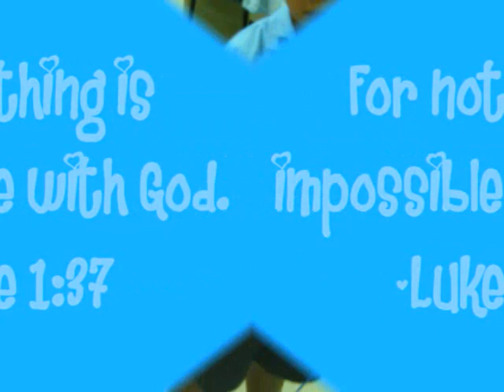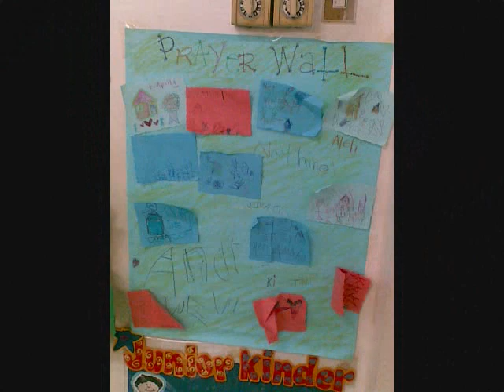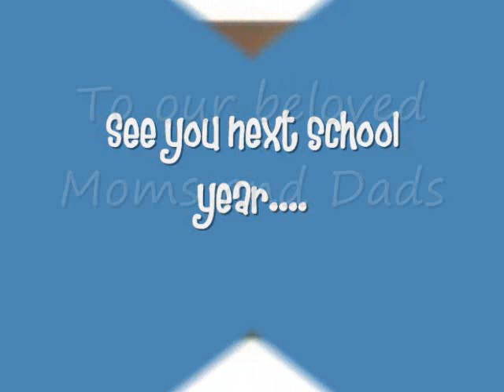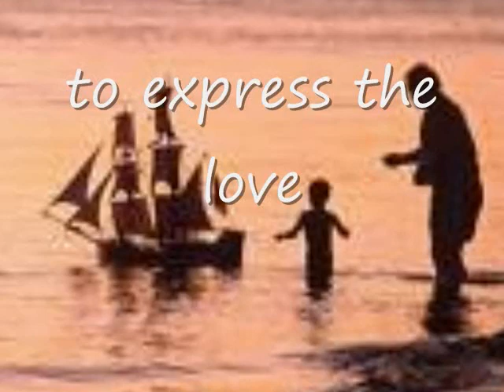PRESCHOOL nursery jk